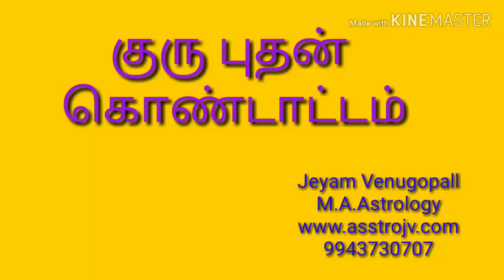Guru Bhuthan Kontattam / குரு புதன் கொண்டாட்டம் / #473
குரு புதன் கொண்டாட்டம் / Guru Bhuthan Kontattom / Jeyam Venugopall 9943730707